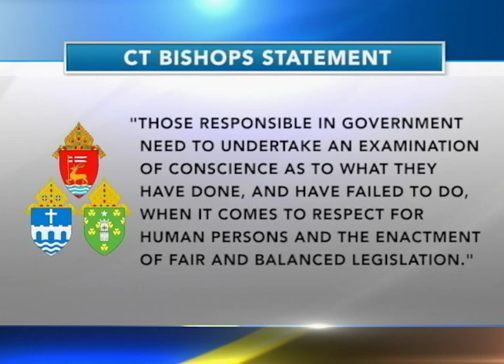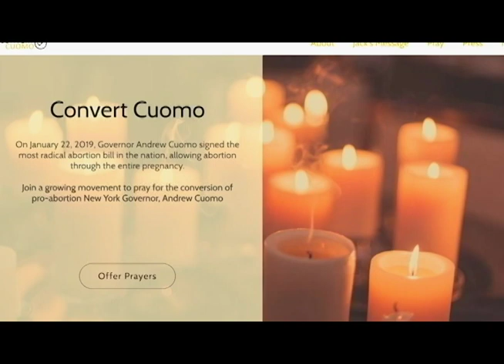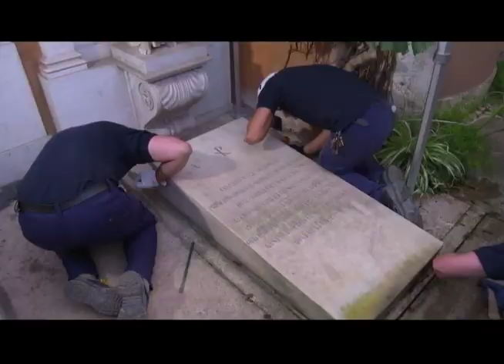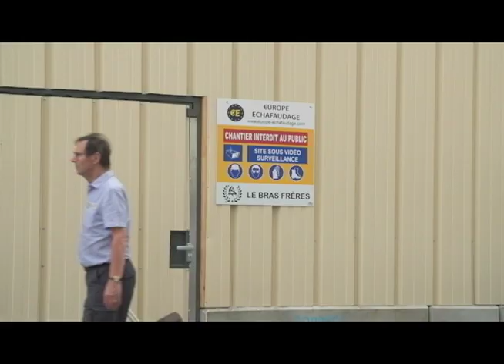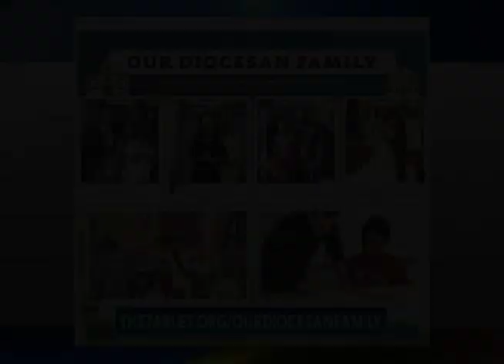Currents News for Monday, July 15, 2019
Next on currents news: The trump administration's deportation raids are off to a slow start... But migrant fears loom large here in the diocese of immigrants. We'll tell you how one brooklyn parish is trying to help.  Plus, an in-depth look into the rebuilding efforts at notre dame, three months after that devastating fire almost destroyed the iconic cathedral. And, a young catholic boy is on a mission… hoping to convince new york governor andrew cuomo to change his mind after he signed a controversial pro-abortion bill. And, its one of brooklyn's most-beloved catholic traditions-- the giglio festival. On sunday they raised the ceremonial spire high into the air.. We'll take you right to the dramatic moment when the giglio is lifted.